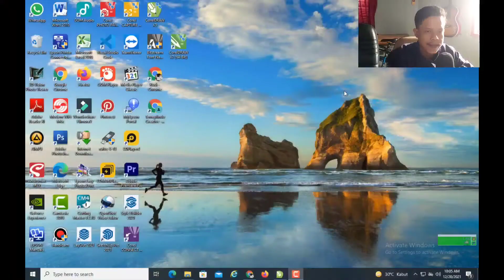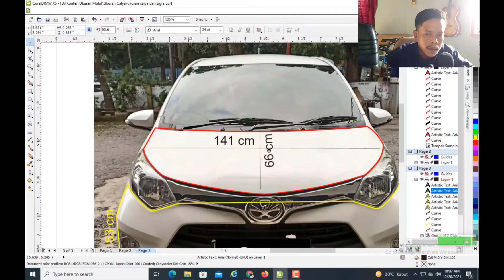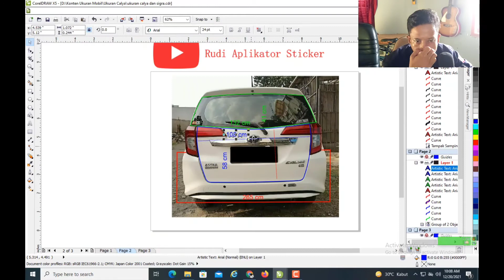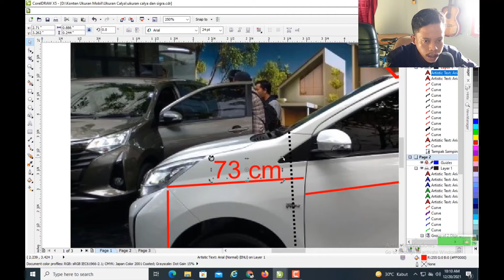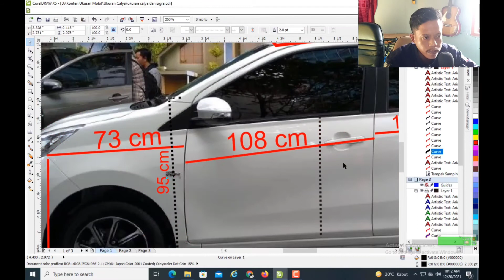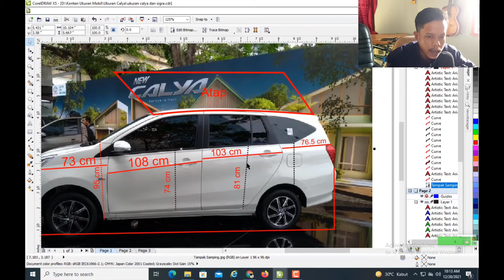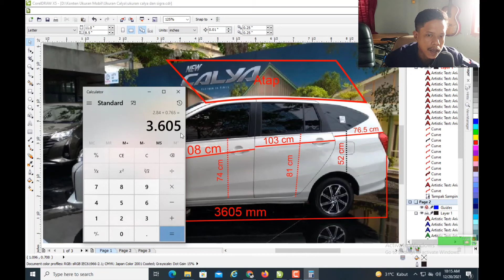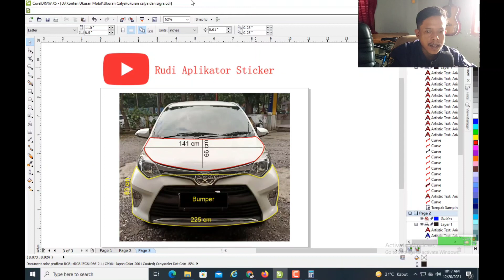Spesifikasi Ukuran Mobil Toyota Calya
ukuran bodi mobil Toyota calya untuk kebutuhan branding mobil, sudah banyak digunakan untuk promosi produk, dengan branding mobil menggunakan stiker printing sangat efektif untuk promosi produk anda !
butuh ukuran bodi mobil calya? silahkan catat di video ini, semoga bermanfaat !